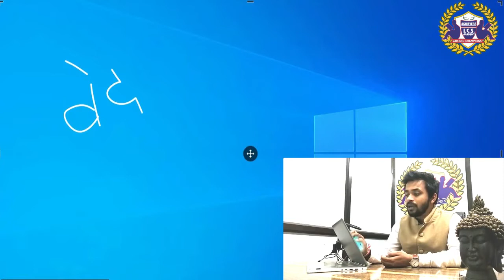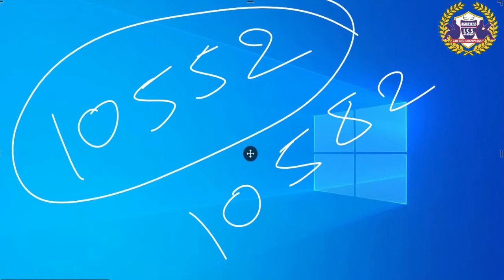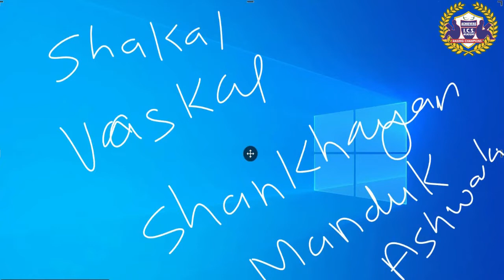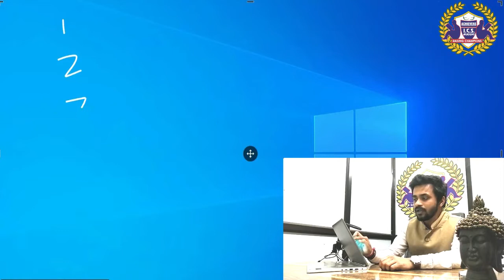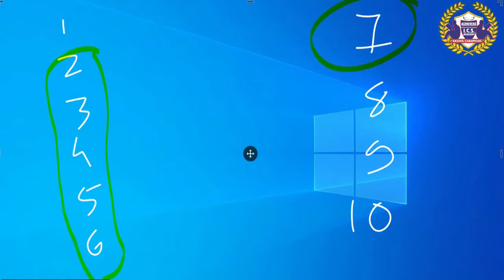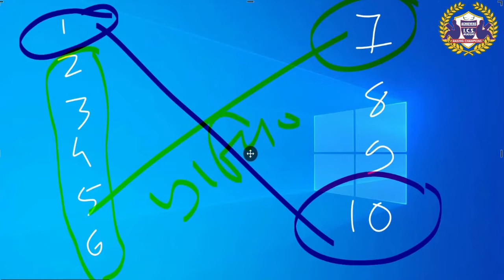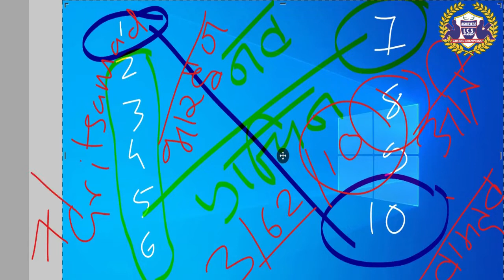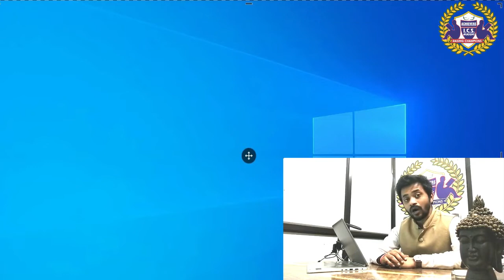Rigveda detail description by Nimil Tiwari Sir